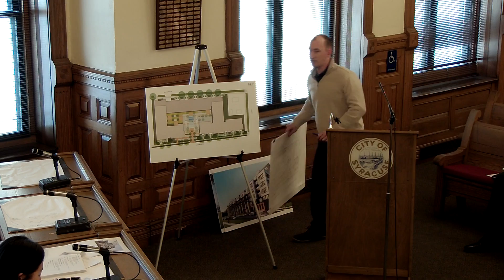Live | Board of Zoning Appeals Meeting: Part One 2/14/19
Board of Zoning Appeals Meeting: Part 1